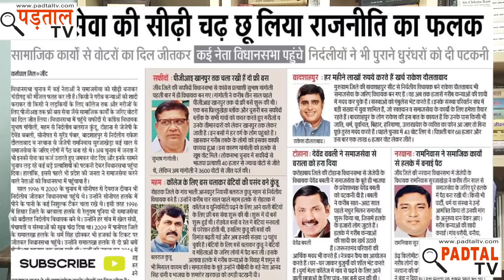हरियाणा के लोगों ने सभी सीटों पर इतिहास रच दिया | चौकाने वाले होंगे नतीजे | Haryana Loksabha Chunav